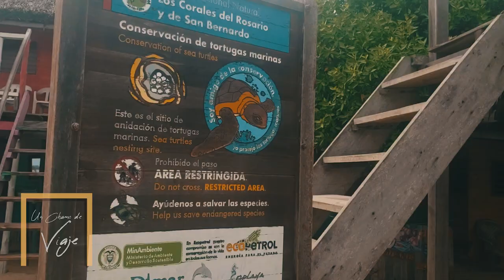Los lugares más bonitos de Colombia : QUE HACER EN ISLA BARU y las Islas del Rosario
Hola mis chamos!!! Hoy los quiero llevar a conocer uno de los archipiélagos más bellos de Colombia : las Islas del Rosario y la Península de Baru, también conocida como Isla Baru y Playa Baru. Son de los lugares más bonitos del Caribe colombiano, y para mí de los lugares más bellos de Colombia. Qué hacer, dónde alojarse, y los paisajes más bonitos de este archipiélago es un poco de lo que verán en este vídeo.

Islas del Rosario
Que hacer en Cartagena de Indias
Que hacer en Cartagea
Cartagena de Indias
Isla Baru
Que hacer en Isla Baru
Que hacer en Playa Baru
Que ver en Cartagena de Indias
Playas de Cartagena
Qué hacer en Cartagena de Indias
Mejores playas de Colombia
los Lugares más bonitos de Colombia
Turismo en Colombia
Cartagena Turismo
islas del Rosario Cartagena
Diego Perdomo
Un Chamo de Viaje
Islas del Rosario Colombia
Best Beaches Colombia
Colombia
Caribe